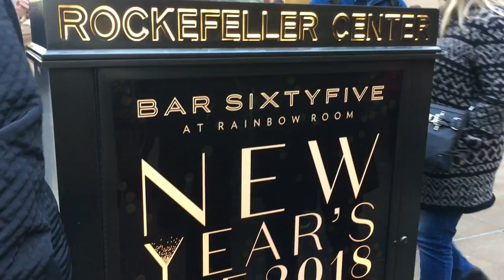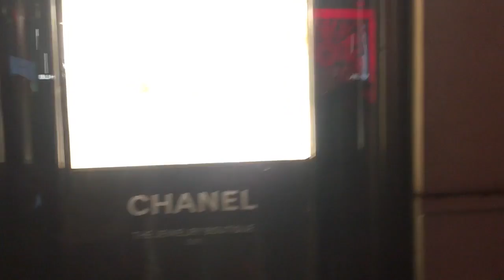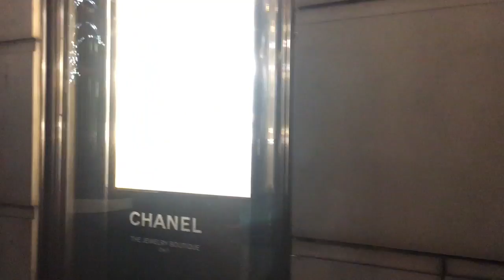WINDOW WONDERLAND IN NEW YORK 2017 PART ONE -HD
This video was filmed on Dec. 1st! It's one of two parts. My boyfriend & I went shopping in the city & ended up distracted by the beautiful displays!

What I'm wearing:
Top: Similar
Jeans: Exact
Shoes: Similar
Coat: Similar (mine is by Kenneth Cole)

Closet Sale:
Poshmark: Sign up with VAL_ALEMANY to get $5 off your first order.
Mercari Use my code EKDZSC to sign up!

xx V.